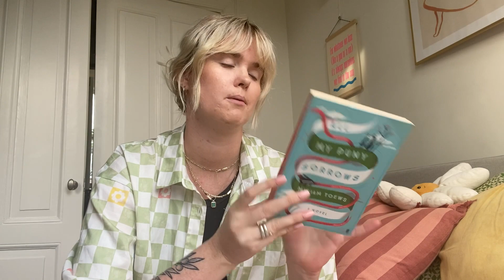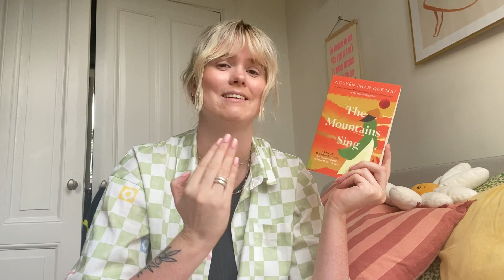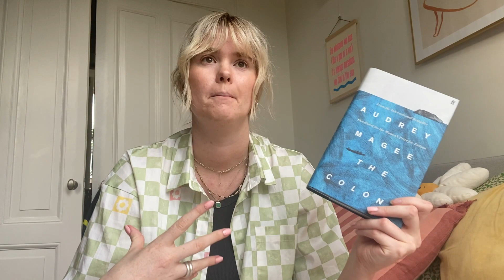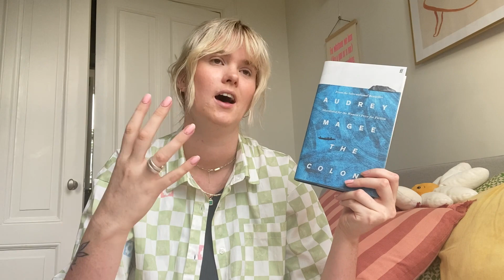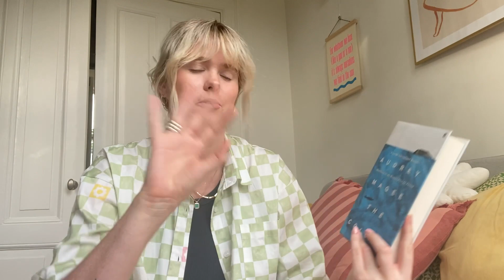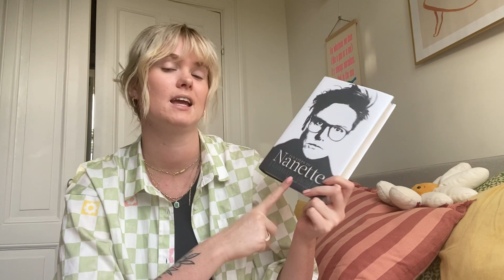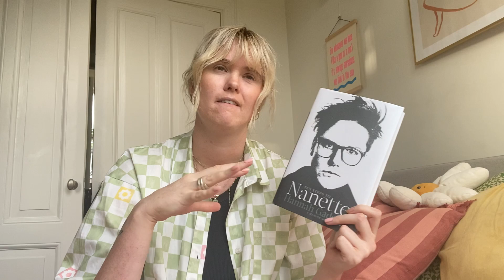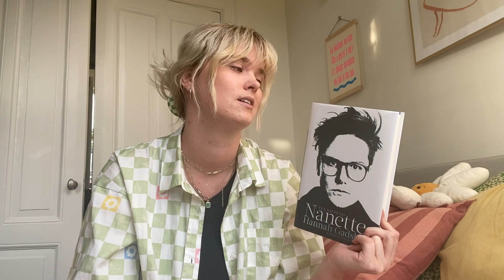May Reading Wrap Up | literary fiction and Short Stories